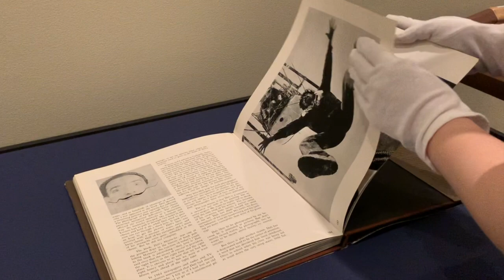学芸員の仕事 〜作品点検編〜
【作品点検】は学芸員の仕事のひとつです。適材適所の道具を使いながら、展示・保管する作品のコンディションを整えています。その様子をご覧ください。